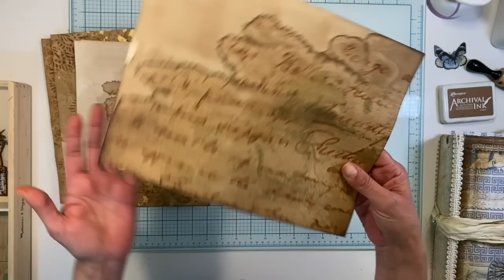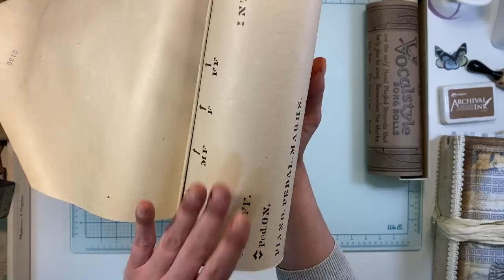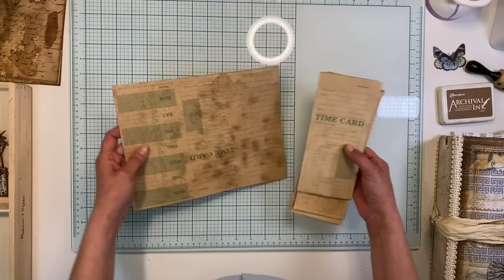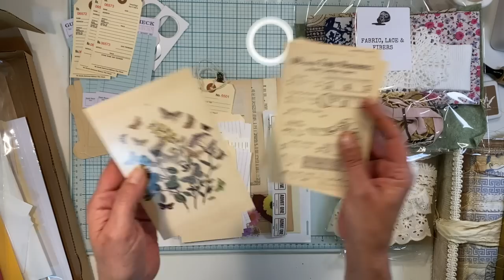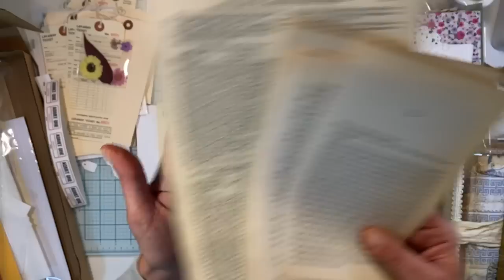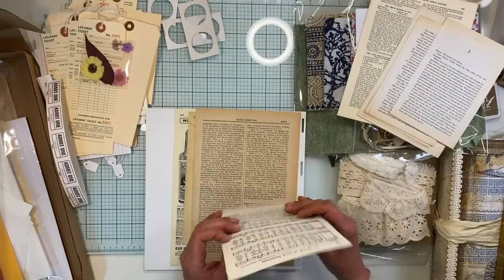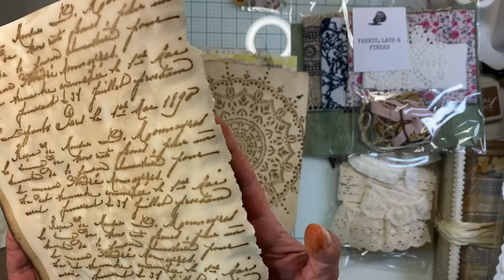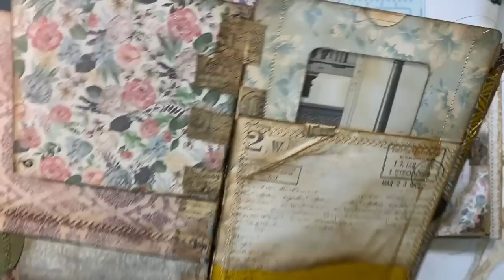𝙽𝚎𝚠 𝙶𝚘𝚘𝚍𝚒𝚎𝚜 𝙸𝚗 𝙾𝚞𝚛 𝚂𝚑𝚘𝚙: 𝚃𝚑𝚎 𝙴𝚜𝚜𝚎𝚗𝚝𝚒𝚊𝚕 𝙱𝚎𝚐𝚒𝚗𝚗𝚎𝚛 𝙹𝚞𝚗𝚔 𝙹𝚘𝚞𝚛𝚗𝚊𝚕 𝙺𝚒𝚝 & 𝙿𝚊𝚛𝚝 𝟹: 𝙵𝚕𝚘𝚊𝚝𝚒𝚗𝚐 𝙱𝚞𝚝𝚝𝚎𝚛𝚏𝚕𝚢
𝙰 𝚕𝚒𝚝𝚝𝚕𝚎 𝚘𝚏 𝚎𝚟𝚎𝚛𝚢𝚝𝚑𝚒𝚗𝚐 𝚝𝚘𝚍𝚊𝚢, 𝚜𝚘𝚖𝚎 𝚗𝚎𝚠 𝚒𝚝𝚎𝚖𝚜 𝚏𝚛𝚘𝚖 𝚘𝚞𝚛 𝚜𝚑𝚘𝚙, 𝚊 𝚋𝚒𝚝 𝚘𝚏 𝚒𝚗𝚜𝚙𝚒𝚛𝚊𝚝𝚒𝚘𝚗 𝚊𝚗𝚍 𝚜𝚘𝚖𝚎 𝚚𝚞𝚒𝚌𝚔 𝚌𝚛𝚊𝚏𝚝𝚒𝚗𝚐! 𝙷𝚘𝚙𝚎 𝚢𝚘𝚞 𝚎𝚗𝚓𝚘𝚢!
𝙿.𝚂. 𝙿𝚕𝚎𝚊𝚜𝚎 𝚎𝚡𝚌𝚞𝚜𝚎 𝚖𝚢 𝙸𝚗𝚔𝚢 𝙵𝚒𝚗𝚐𝚎𝚛𝚜

Espresso Coffee Dye & 24kt Gold “Vintage Golden Shadow” Papers

TheGrungeQueen  Deborah's Etsy Shop

Vintage Piano Roll Paper | Antique Pianola Player Piano Paper | Choose Roll In Box, Cut Down Or Folded

Vintage Tape 2 Inch Width | Grungy Tape | Old Transparent Tape | Antique Tape | Yellow Cellophane Tape For Junk Journals Scrapbooking

The Essential Beginner Junk Journal Kit & Starter Stash | Over 500 Items Including A Blank Journal To Get You Started!

Butterfly Stickers

Fishing Line

My Etsy Shops:

For my handmade Journal Supplies visit InkyFingersSociety:

For my Curated Journals, Folios, Junk Journals & Bespoke Services visit TheCuratedJournal:

𝚃𝚑𝚊𝚗𝚔 𝚢𝚘𝚞 𝚏𝚘𝚛 𝚜𝚝𝚘𝚙𝚙𝚒𝚗𝚐 𝚋𝚢 𝚝𝚘 𝚑𝚊𝚟𝚎 𝚊 𝚕𝚘𝚘𝚔-𝚜𝚎𝚎, 𝙰𝚛𝚠𝚎𝚗